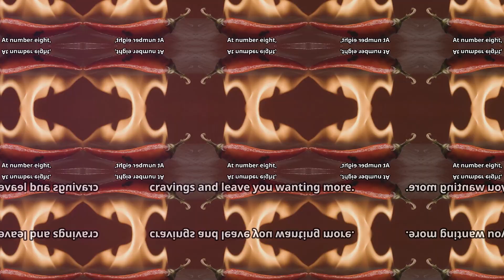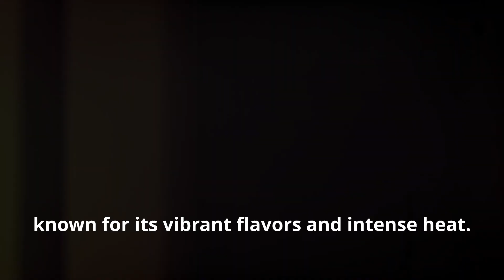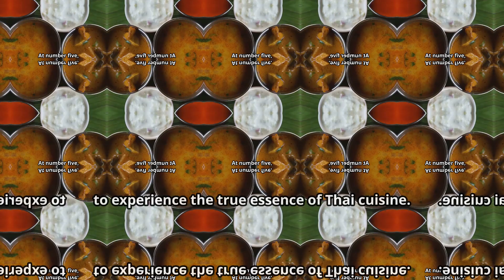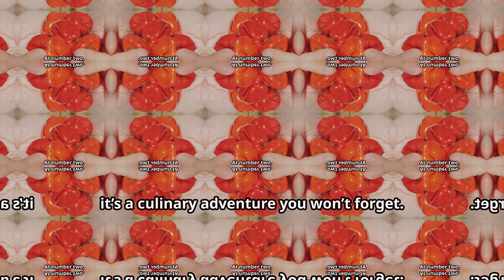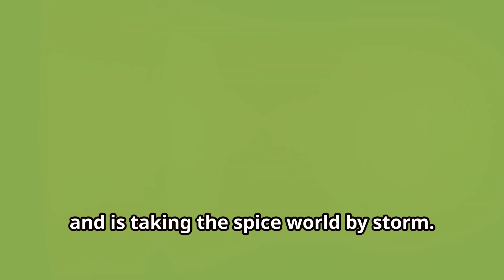Top 9 Spiciest Food In The World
Get ready to ignite your taste buds! 🌶️ In this video, we dive into the fiery world of the Carolina Reaper, the hottest chili pepper measured in Scoville Heat Units, and tease the upcoming exploration of the nine spiciest foods. Experience the Szechuan Hot Pot, a dish that's an adventure in itself, and uncover the legendary Ghost Pepper with its intense smoky flavor. We'll also savor the fiery Tteokbokki, refreshing Som Tum, and the incredibly spicy Phaal Curry. Don't miss the creamy, spicy Mapo Tofu, bold Spicy Tuna Tartare, and the ultimate heat challenge with Pepper X! Share your spicy food experiences and join us on this thrilling journey of flavor and heat.